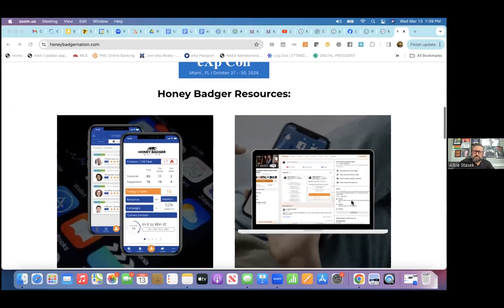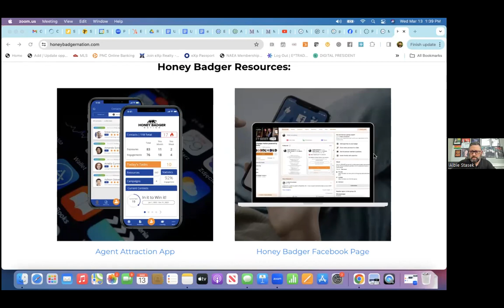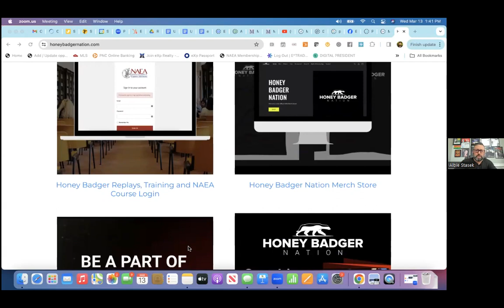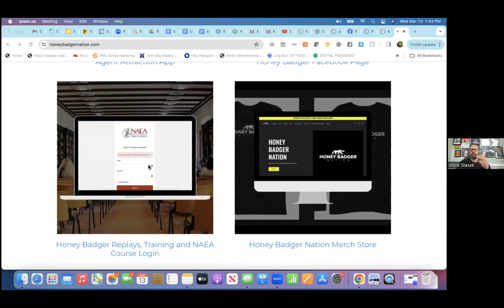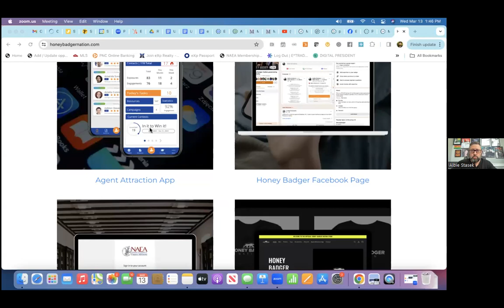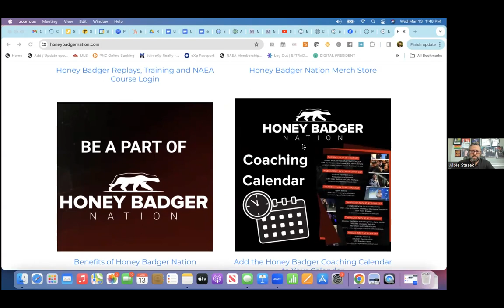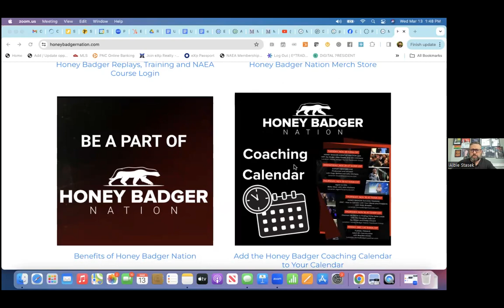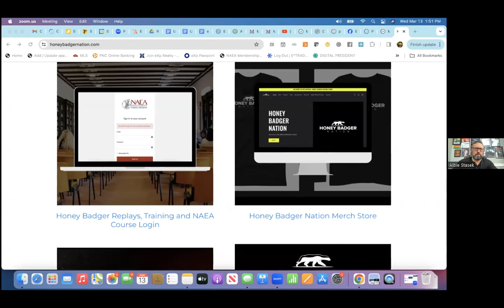Honey Badger Nation , An overview of the key benefits, tools & support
Join us n this Masterminds session featuring our special guest, Albie Stasek!

Discover the secrets behind his Proven Process, selling homes for up to 18% more than traditional methods, and learn the simplicity of his step-by-step system.

Gain clarity in your real estate business during the Strategy Session, focusing on doing less of the wrong things and more of what it takes to be successful!

🚀 Let Albie Stasek's experience guide you in making the right tweaks to grow your business in less time. Don't miss out on this opportunity to elevate your real estate game!